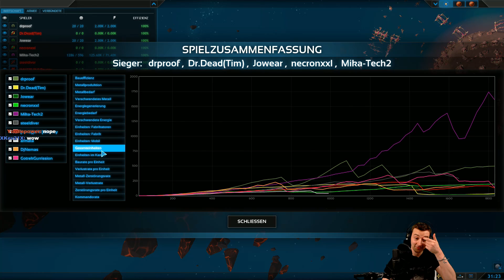Let's Play Planetary Annihilation Titans #002 - Die wichtigsten überleben (Titans German Gameplay)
Let's Play Planetary Annihilation Titans Deutsch | Planetary Annihilation Titans Gameplay German

► SPIEL: Planetary Annihilation Titans Multiplayer • STATION: PC
► FORMAT: Live Stream

► IP:       ts3.drproof.de
► PASS: brohome

► LETS PLAY Planetary Annihilation Titans Gameplay German ◄

EIZO FS2735:
EIZO FS2434: